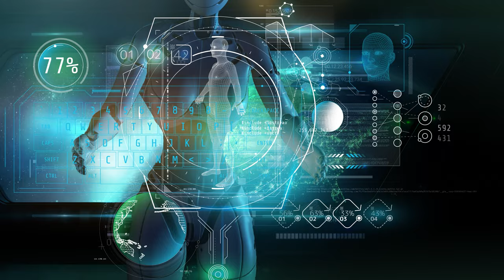🤬 Why I hate character backgrounds! 😡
🔴⏩This is going to be a rant because I hate it when players come to the game with a five-chapter book epic of their lives so far!

👉🏻⏩But do watch before posting that I am wrong in the comments!